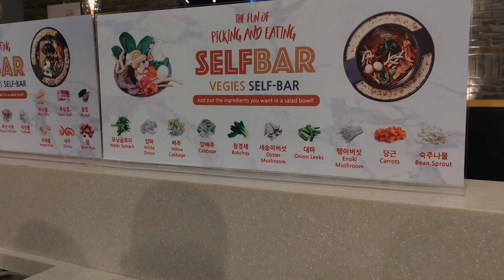VLOGMAS 🎄 EP. 19: Dinner with colleagues at Dookki 🍲